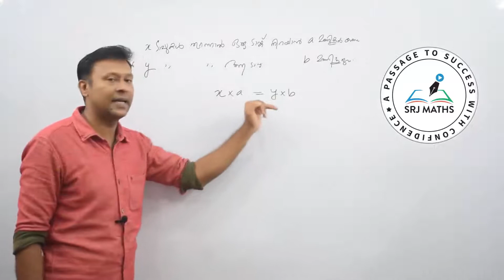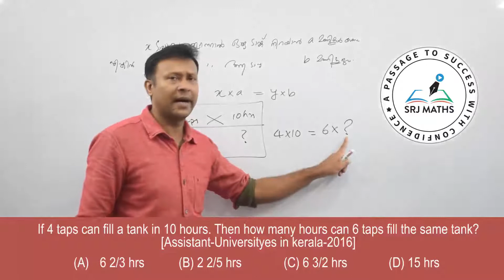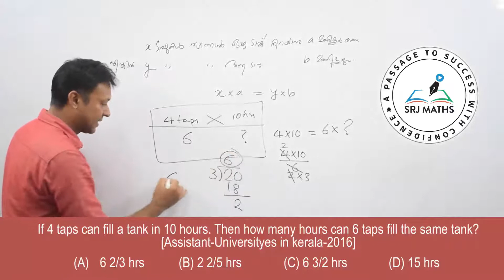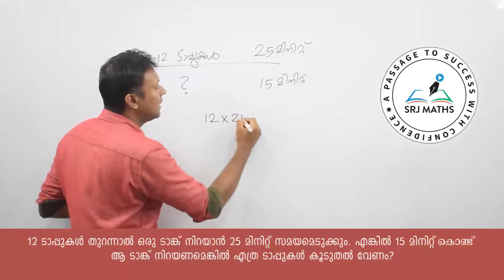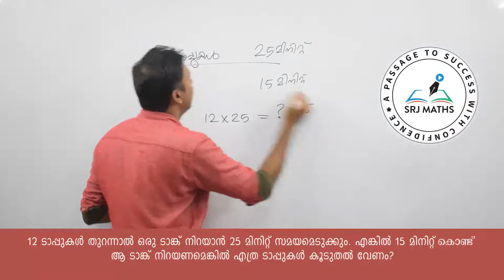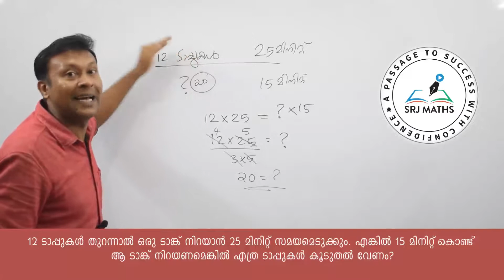Pipes and Cisterns- 8 chain rule